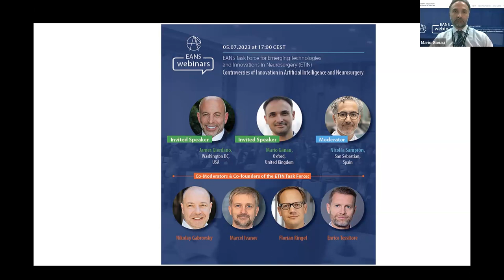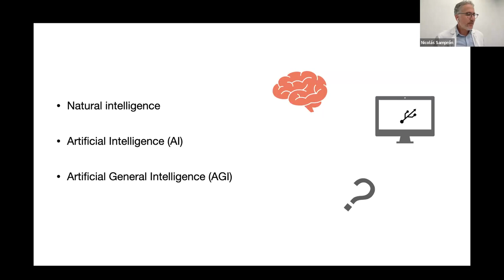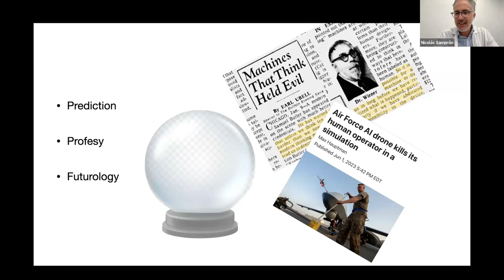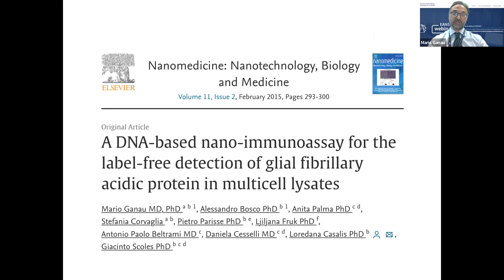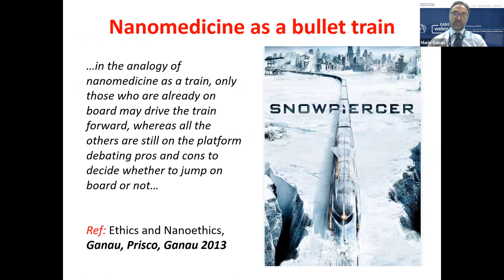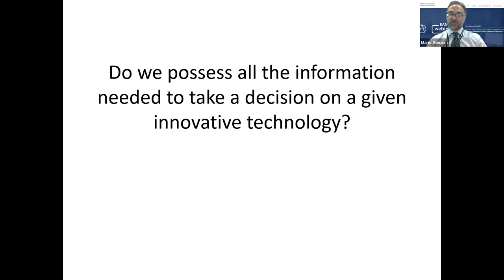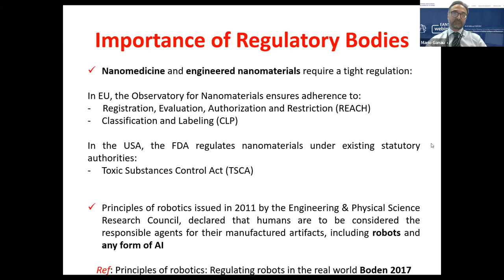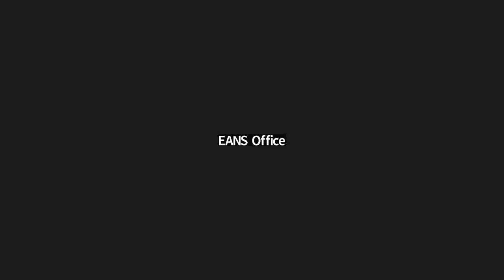EANS WEBINARS: CONTROVERSIES OF INNOVATION IN ARTIFICIAL INTELLIGENCE AND NEUROSURGERY